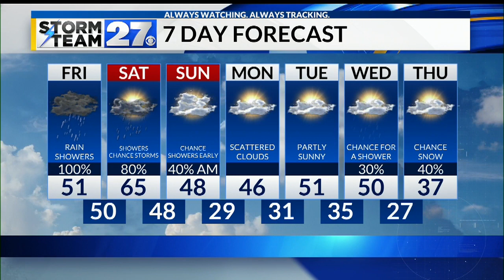WATCH: What to expect from the weekend storm